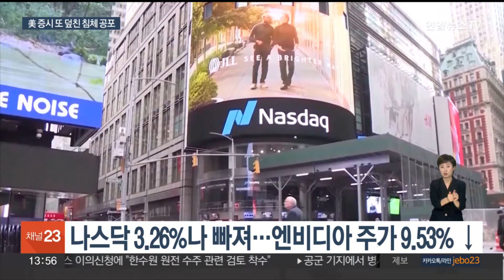'경기둔화 우려 재점화' 美 증시 또 급락…엔비디아 10% 가까이 폭락 / 연합뉴스TV (YonhapnewsTV)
'경기둔화 우려 재점화' 美 증시 또 급락…엔비디아 10% 가까이 폭락

[앵커]

미국의 경기 둔화에 대한 우려가 되살아나며 뉴욕 증시에서 3대 지수가 모두 큰 폭으로 하락했습니다.

특히 미국 정부가 인공지능 칩 제조사인 엔비디아에 대한 반독점 조사를 강화하고 있다는 소식에 엔비디아 주가가 10% 가까이 떨어지며 기술주 중심 나스닥의 낙폭을 키웠습니다.

강재은 기자입니다.

[기자]

현지시간 3일 뉴욕 증시에서 3대 지수는 경기 침체에 대한 우려로 크게 하락한 지난달 5일 이후 한 달 만에 가장 큰 낙폭을 기록했습니다.

보통 1년 중 9월 시장이 가장 약세를 보이는 데다, 경기가 둔화할 수 있다는 경기 지표들이 발표됐기 때문입니다.

이날 미국 공급관리자협회가 발표한 8월 제조업 구매관리자지수는 47.2로, 경기 위축의 기준점인 50을 하회했습니다.

또 2주 이상 실업수당을 신청한 '계속 실업수당' 청구 건수도 늘어나며 실업률 상승에 대한 우려도 커졌습니다.

[멀리사 브라운 / 심코프 상무 이사] "미국 공급관리자협회 설문조사가 조금 실망스럽게 나온 것은 연착륙 또는 경기 침체에 가까워졌다는 것을 암시할 수 있습니다."

특히 기술주 중심의 나스닥이 3% 넘게 떨어지며 3대 지수 중 가장 큰 폭으로 하락했습니다.

미국 정부가 엔비디아에 반독점법 위반 혐의 조사와 관련한 소환장을 보냈다는 블룸버그 보도가 나오며 시가총액 순위 3위인 엔비디아의 주가가 10% 가까이 떨어졌습니다.

[멀리사 브라운 / 심코프 상무 이사] "큰 폭의 하락에는 휴일(노동절)이 지난 첫날이라 거래량이 상대적으로 적은 것도 영향을 미쳤다고 봅니다. 일반적으로 거래량이 적은 날에는 시장이 다른 날에 비해 뉴스에 더 크게 반응합니다."

미 법무부는 엔비디아가 AI 칩 판매 과정에서 부당한 압력을 행사했다는 경쟁사들의 신고를 받고 사실을 확인하고 있는 것으로 알려졌습니다.

블룸버그는 법적 구속력이 있는 소환장을 법무부가 엔비디아에 송부함으로써 정식 고발에 한 걸음 더 가까워졌다고 설명했습니다.

연합뉴스 강재은입니다.